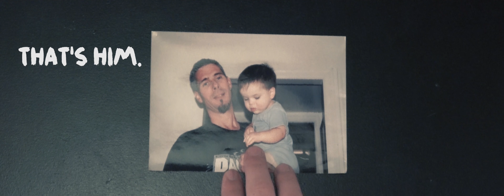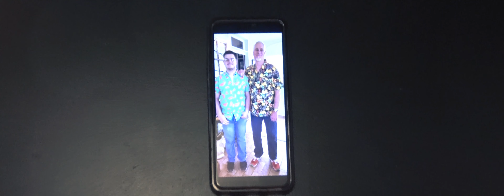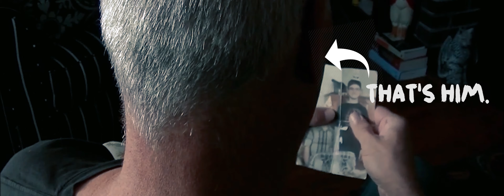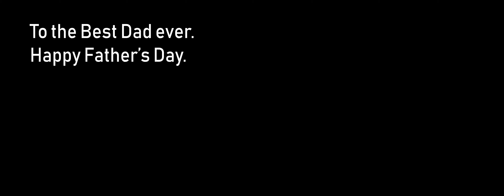THIS FILM IS FOR MY DAD - A Father's Day Gift by Laine Foxworthy (2019)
Thanks, Dad. I really do appreciate it.